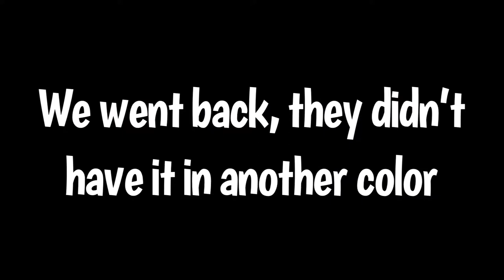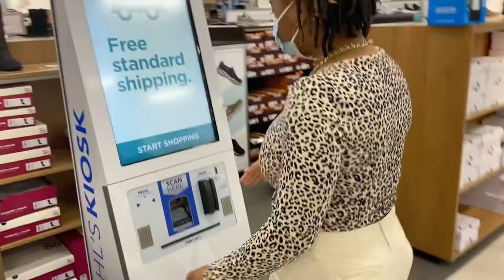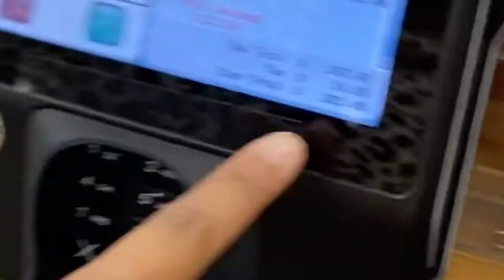Shopping Vlog!! *BLACK FRIDAY SALES WERE EPIC!*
Hey guys! I hope you enjoyed the video!! Love you guys💕💕

Goal: 200